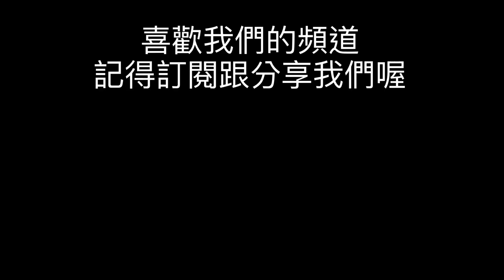石斛蘭成長季節 黃貝殼石斛蘭 ｜石斛蘭 的照顧｜石斛蘭 品種｜石斛蘭 夏天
黃貝殼 石斛蘭 的開花季大約是4月左右的時間，現在己經是他的成長季的時間了喔，我們來看看這種石斛蘭經過了幾個月的成長後，現在的狀況，其實目前石斛蘭是生長季的開始，石斛蘭可以一直成長到十月左右，天宮石斛蘭大約可以到十一月左右，今天來看看石斛蘭的成長季吧